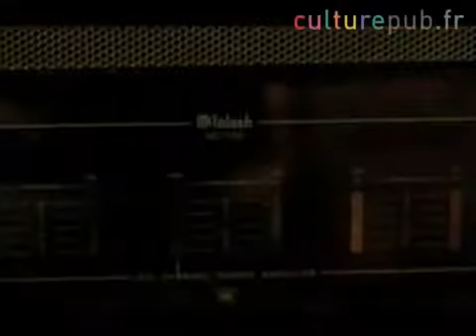Ameriquest - Don't judge too quickly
Esilerante raccolta di pubblicita' televisive statunitensi di Ameriquest sui malintesi, prodotte tra il 2005 e il 2007... mai giudicare troppo in fretta :)

Ti piacerebbe realizzare qualcosa di simile per la tua attività?